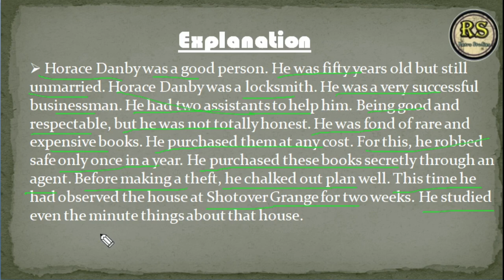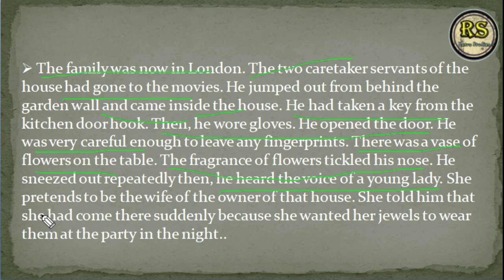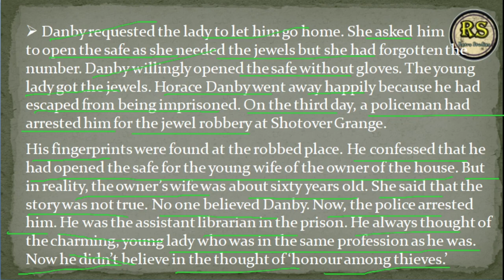A_question_of_trust ( हिन्दी मे ) class 10 English